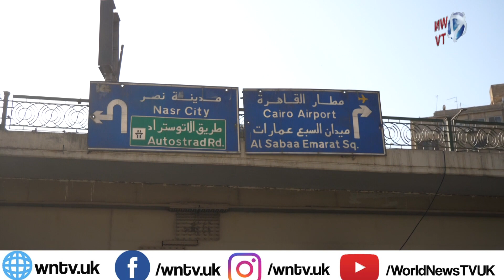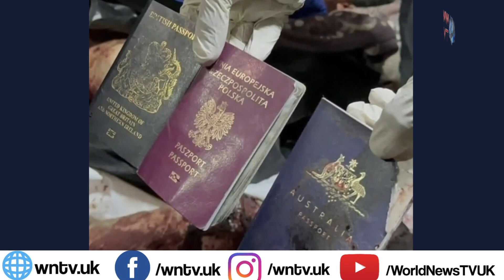UK charity on Gaza aid mission ‘perseveres’ with trip after Israeli air strike kills World Central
UK charity on Gaza aid mission ‘perseveres’ with trip after Israeli air strike kills World Central Kitchen workers. CAIRO: A managing director of a UK-based charity on deployment in Egypt to pack aid for people in Gaza said it had been decided to “persevere” with a trip following the news that seven aid workers were killed in an Israeli air strike in the region on Monday. Saraya Hussain, 47, from Birmingham, landed in Cairo, Egypt, on Monday night with an all-female deployment consisting of seven volunteers from the charity ISRA-UK. Starting on Thursday, the team will pack and load hygiene kits which will then be driven into Gaza, with the kits consisting of female-specific products such as sanitary towels, wet wipes, shampoo and hand sanitiser to support the women living in the war-torn region. Ms Hussain, a long-term advocate for women’s rights, said the Birmingham-based group had made the decision to “persevere” with their trip and they will remain in Cairo as planned “for the safety of the volunteers”. It comes as three British nationals, James “Jim” Henderson, 33, James Kirby, 47, and John Chapman, 57, were among seven World Central Kitchen (WCK) aid workers killed in strikes by the Israel Defence Forces on Monday. The team’s leader, Lalzawmi “Zomi” Frankcom, 43, an Australian national, also died, along with American-Canadian dual citizen Jacob Flickinger, 33, Polish national Damian Sobol, 35, and Palestinian Saifeddin Issam Ayad Abutaha, 25. Their convoy was hit as it was leaving the Deir al-Balah warehouse, where the team had unloaded more than 100 tonnes of humanitarian food aid taken to Gaza on the maritime route, WCK said. Ms Hussain, who is leading the all-female deployment in Cairo, told the PA news agency the deaths were “tragic and very, very concerning”. “As a director of a UK-based NGO, I am concerned,” she said. “We do have a Palestinian team on the ground in Gaza, and more specifically within the Al-Aqsa Hospital compound area (located in Deir al-Balah), so we are concerned with what is going on and what has happened. “But obviously, I think charity aid work is something they do because they love it. “They want to give back, they want to be able to support those that are in the most need, and the work doesn’t stop.” Ms Hussain said that the group had questioned whether it wanted to go ahead with their deployment following the news of the air strike. “When we heard of the air strike on Monday night, obviously we were concerned and we had to re-evaluate and say, ‘do we want to go ahead with this?’, and we’ve persevered,” she said. “For the safety of the volunteers, we are going to stay in Cairo. “If it was possible to get closer and not compromise safety, then we would. “If it was possible for us to travel into Gaza and deliver the aid with our own fair hands, that’s what we’d like to do, but you’ve got to weigh up the options and risk-assess it.” Ms Hussain added it was “worrying” the seven WCK aid workers had “lost their lives” while helping to support those most in need in Gaza. “These are people that have travelled, given up their time, come away from their families, given up their life’s luxuries if you will, to go and be better people and do better in the world,” she said. “To lose their lives in the process and leave behind multiple families that are mourning and grieving for them in some of the worst circumstances ever is really quite worrying.”